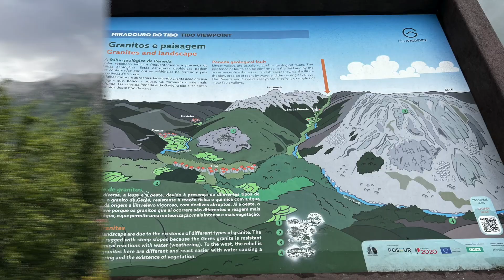Gavieira & Tibo - Parque Nacional Peneda-Gerês - Portugal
No extremo noroeste de Portugal, entre o Alto Minho e Trás-os-Montes, a Serra da Peneda em conjunto com a do Gerês constituem a única área protegida portuguesa classificada como Parque Nacional. É um mundo à parte em que a atividade humana se integra de forma harmoniosa na Natureza, preservando valores e tradições muito antigas bem patentes nas aldeias comunitárias.